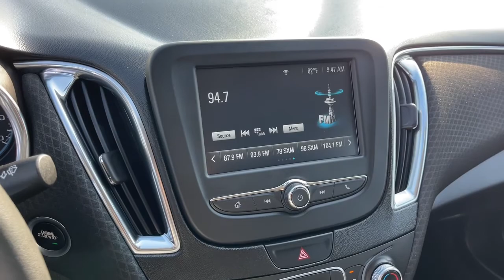2018 Chevrolet Malibu Worthington, Columbus, Westerville, Powell, Delaware XF2C208922A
Cajun Red Tintcoat Used 2018 Chevrolet Malibu LT available in Worthington, Ohio at Mark Wahlberg Chevrolet of Worthington. Servicing the Westerville, Powell, Delaware area.

700 E. Dublin-Granville Road

CARFAX One-Owner. Clean CARFAX.Jet Black Cloth 8-Way Power Driver Seat Adjuster Alloy wheels AM/FM radio: SiriusXM Apple CarPlay/Android Auto Black Bowtie (LPO) Delay-off headlights Electronic Stability Control Emergency communication system: OnStar and Chevrolet connected services capable Exterior Parking Camera Rear Four wheel independent suspension Fully automatic headlights Heated door mirrors Illuminated entry Power door mirrors Preferred Equipment Group 1LT Rear window defroster Remote keyless entry Security system Speed control Steering wheel mounted audio controls Telescoping steering wheel Tilt steering wheel Traction control Variably intermittent wipers.Cajun Red Tintcoat 2018 Chevrolet Malibu LT FWD 6-Speed Automatic 1.5L DOHC 27/36 City/Highway MPGRecent Arrival! Odometer is 49598 miles below market average! 27/36 City/Highway MPG